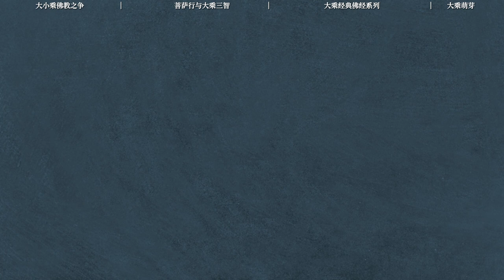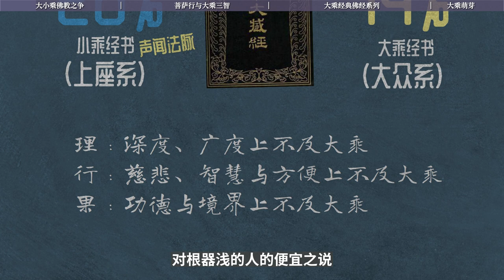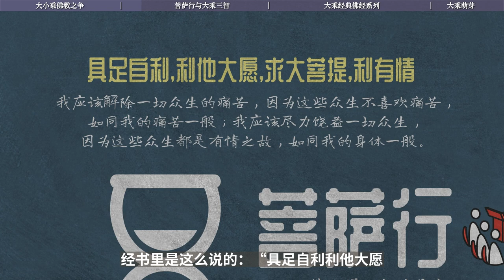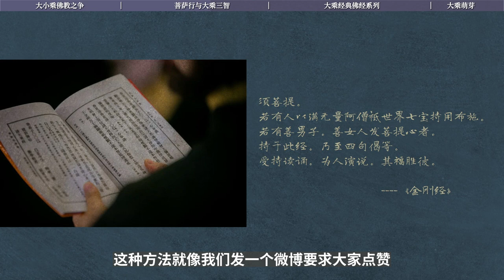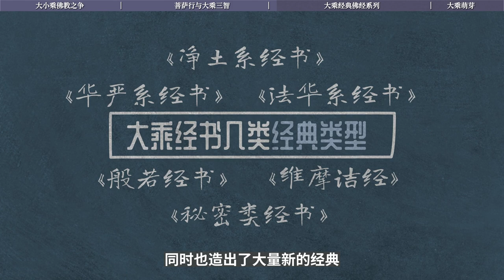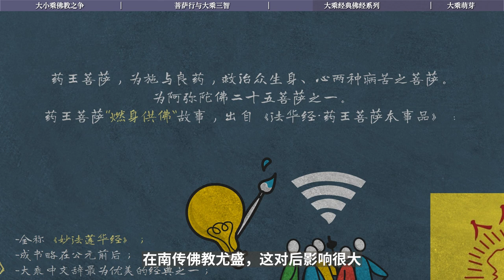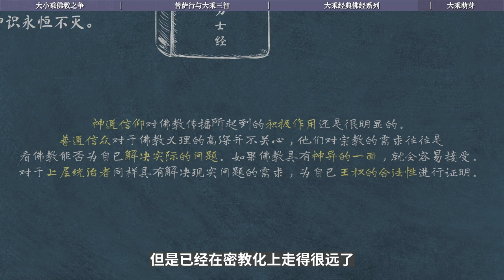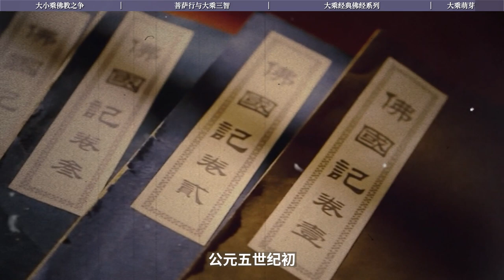大乘佛教的萌芽-部派佛教哲学｜六度｜三密｜多佛论｜多身论｜法显｜菩萨行｜五神通｜四依四不依｜三身｜四无量心｜六度集经｜陀罗尼｜净土｜佛果｜三智｜经书｜释广德｜燃身供佛｜笈多王朝【13/14部派佛教史】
早期大乘佛教或者说大众部的僧侣是极尽贬低小乘，自称大道。但是我们近代学者已经不再具有褒贬的意思去称呼这两个宗派，只是沿用了大乘和小乘的称呼。大乘它沿袭小乘的写作习惯，所有的佛经也是以“如是我闻”开头，在不断的为自己创造佛经，因为他们实际是没有基本经典的，所以只能开始硬造，大乘佛教从来没有做过一次佛经的集结，它的经典也是不时的涌出。

本期视频素材：印度电视剧《佛陀》，纪录片《佛国记》